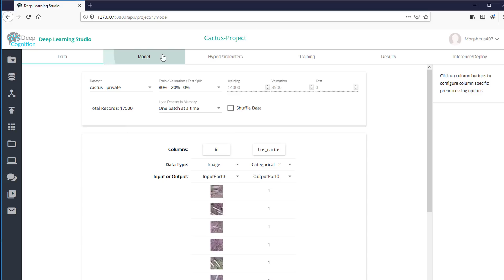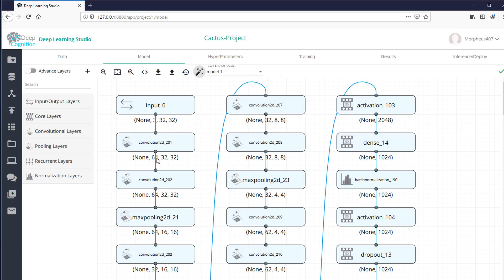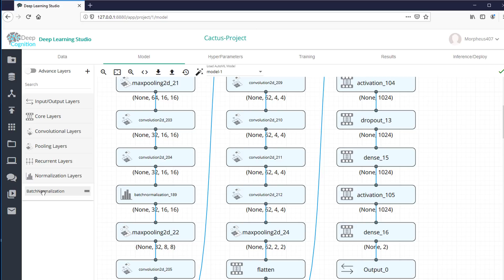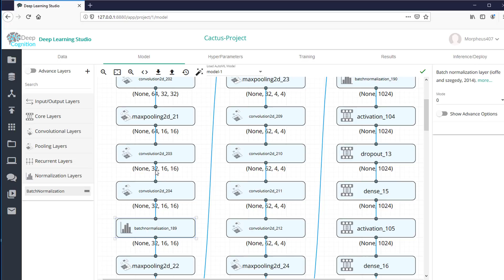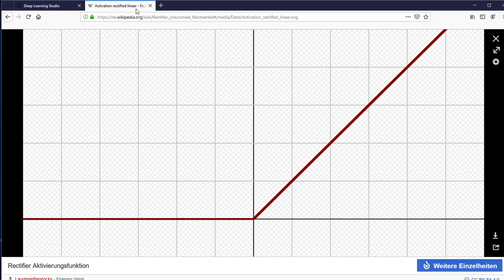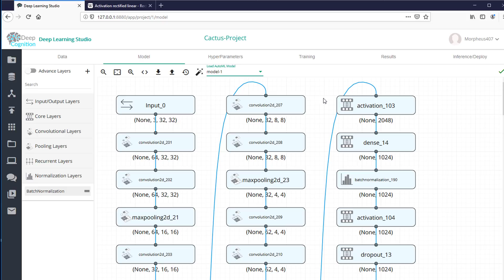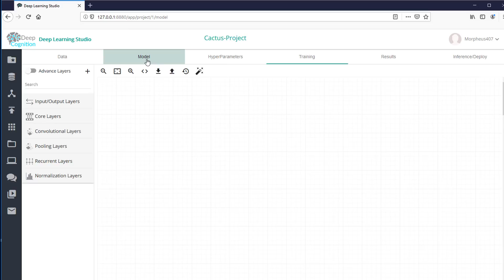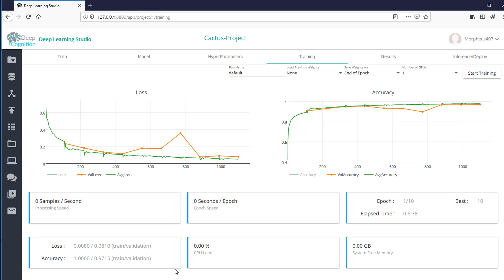Machine Learning Challenge #1 & Deep Learning Studio #7 - Das AutoML Feature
Zur Teilnahme an der Challenge bitte BEIDE Bilder schicken - entweder über Facebook oder Discord oder Twitter oder mit Link hier in die Beschreibung.
Teilnahmeschluss: Samstag, 15. Juni 2019, 15 Uhr